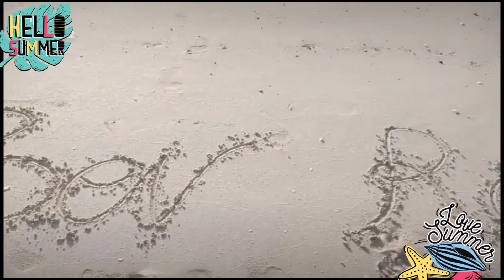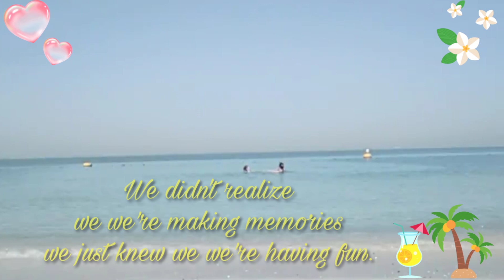Jumeirah Beach Dubai | Friendship Goal | RBR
Jumeirah Beach is a white sand beach that is located and named after the Jumeirah District of Dubai, on the coast of the Persian gulf.

Good Times 😍
Crazy Friends 😂
Amazing Memories ❤️